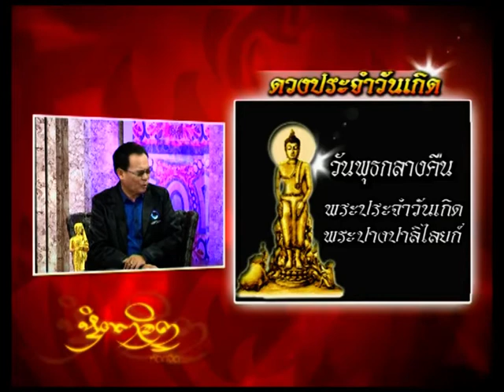รายการหัตถจิต | 04/01/61 | 3/4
รายการ " หัตถจิต " โดย อ.หัตถา เลขจิต